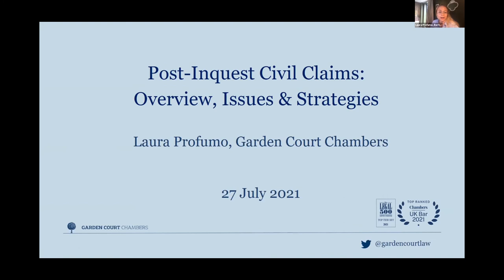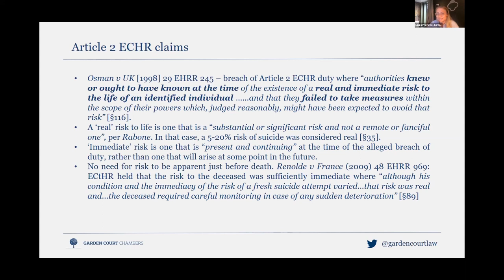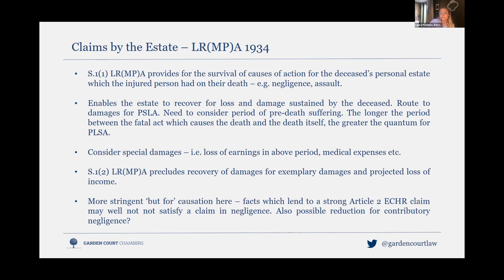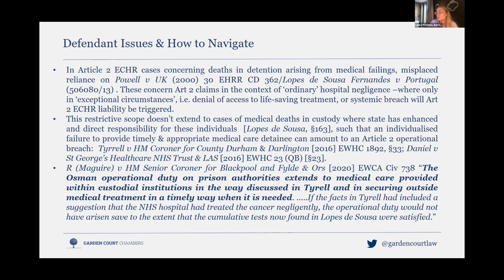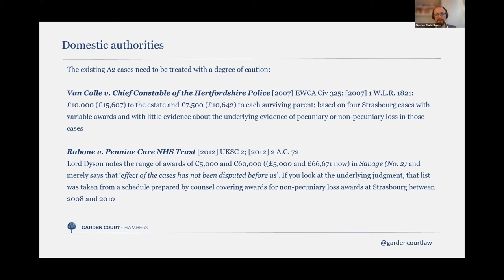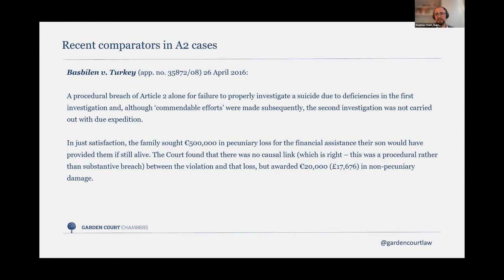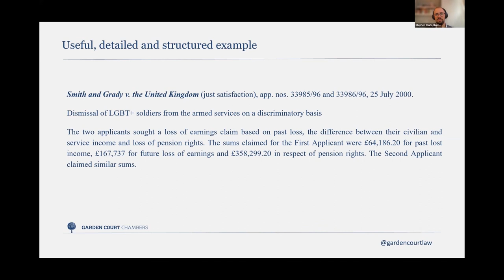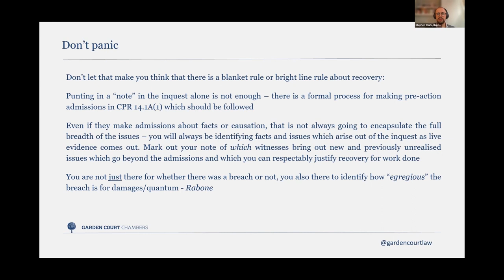Civil claims following inquests: Tips, tricks & licks on obtaining compensation - 27 July 2021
This training aims to provide top tips, tactics and strategies on bringing post-inquest fatality claims for wrongful deaths at the hands of the state.

It aims to provide an overview of the type of civil claims arising from inquests as well as information on:

◾ choosing your Defendant;
◾ spotting and developing civil claims early on in the inquest process, including disclosure, factual and expert witness evidence and the inquest outcome itself;
◾ the key case law and themes in this area;
◾ tactical approaches to maximise damages;
◾ common Defendant challenges and how to overcome them;
◾ and recovery of the costs of an inquest in the subsequent civil proceedings and how to navigate the minefield of costs law.

Speakers
Professor Leslie Thomas QC, Garden Court Chambers (Chair)
Laura Profumo, Barrister, Garden Court Chambers
Stephen Clark, Barrister, Garden Court Chambers